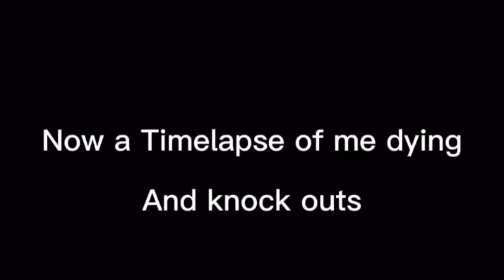Beating cup head after 4 years